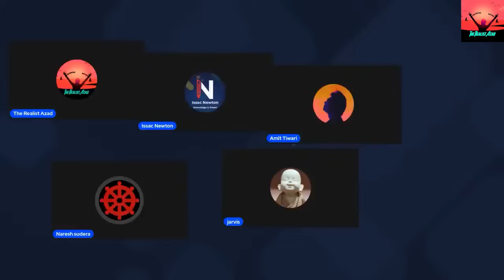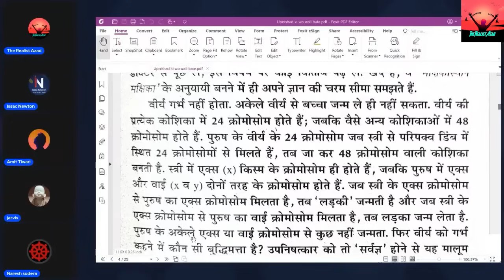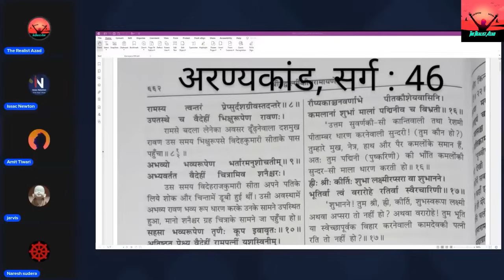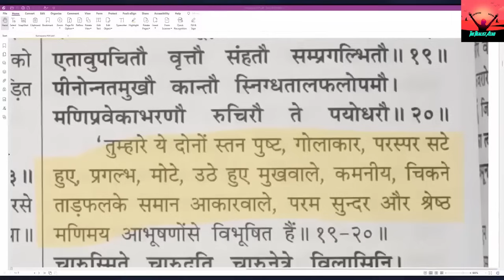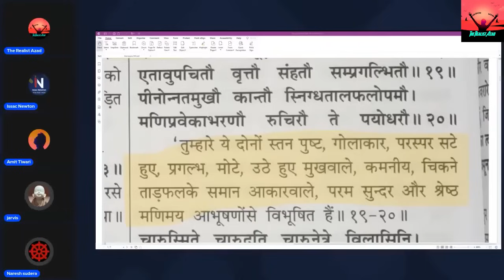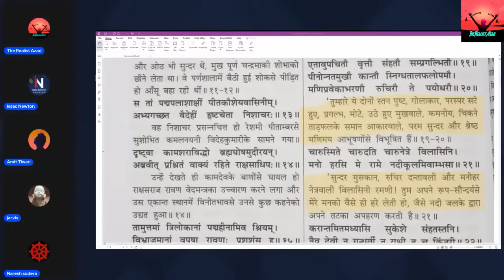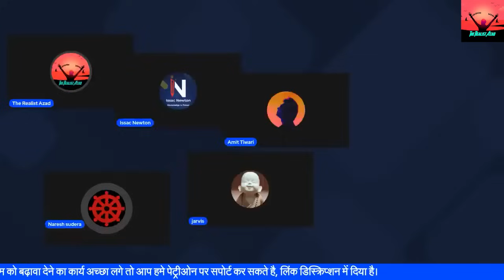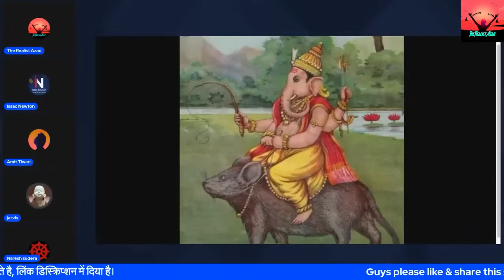Behrupiya Tunni Aaya Bhesh Badal Ke Debate Karne Amit Tiwari Ne Pakad Ke Ragda | The Realist Azad